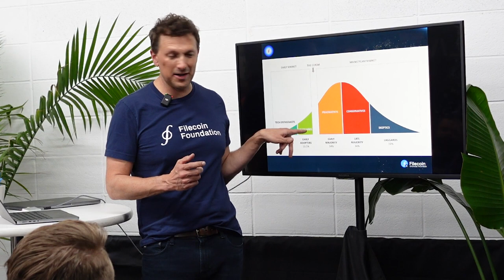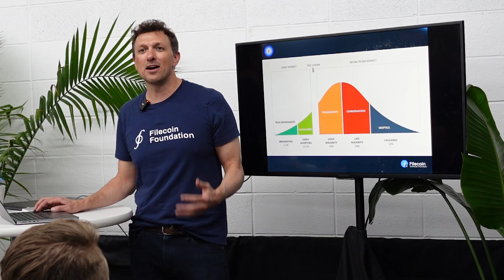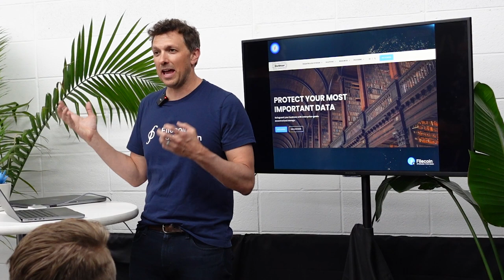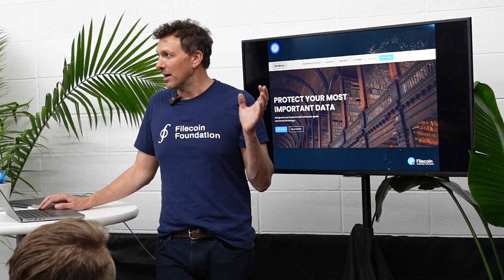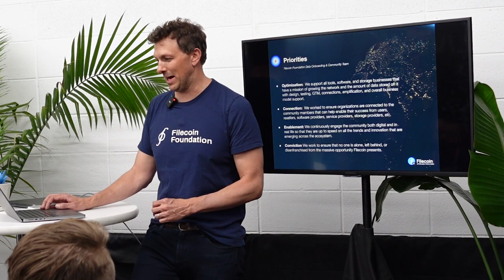Filecoin Innovation | ETH Denver 2024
Filecoin is progressing through its adoption lifecycle faster than most realize. Come learn how the community is innovating in this open/decentralized ecosystem that will position the network and all of its participants for sustained growth.

Porter Stowell; Head of Community at Filecoin Foundation